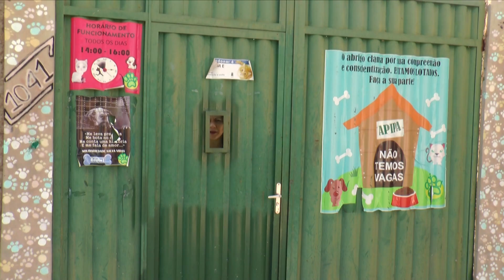CFMV publica regulamento para conduta com animais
O Conselho Federal de Medicina Veterinária publica uma resolução que institui o regulamento para conduta do médico-veterinário e do zootecnista em relação a constatação de crueldade, abuso e maus-tratos aos animais. Pela primeira vez, uma norma brasileira traz conceitos claros e diferencia práticas de maus-tratos, de crueldade e de abuso.